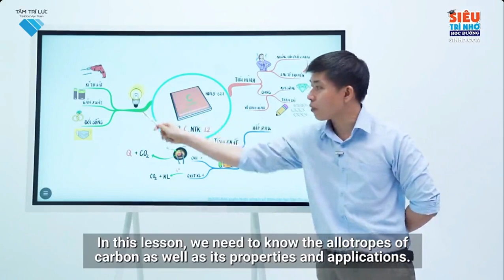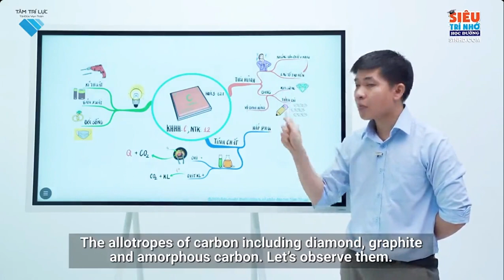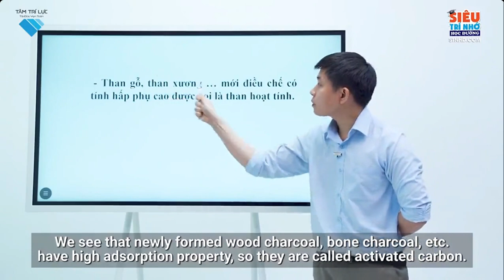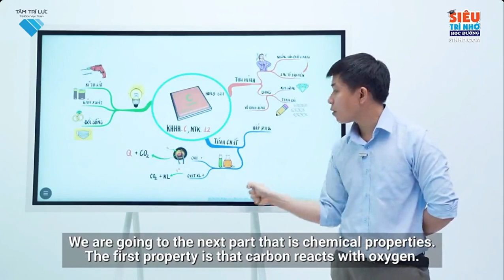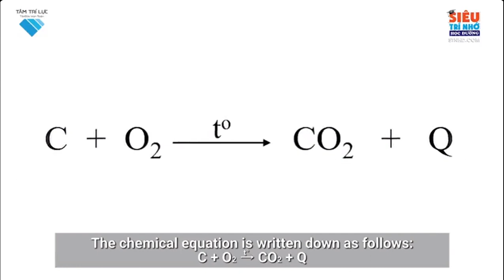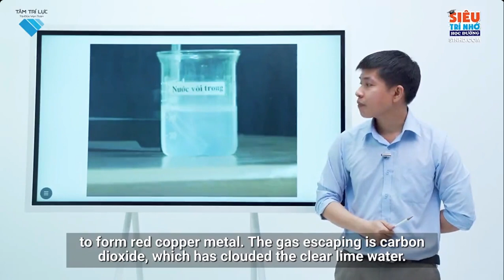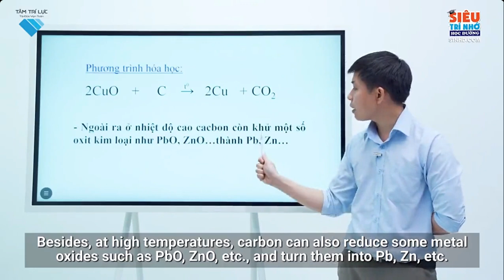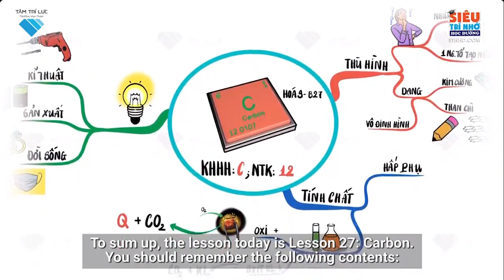L9 HH C3 B27 Cacbon